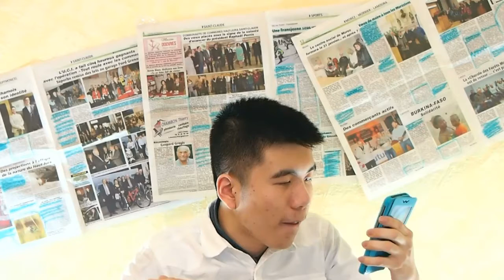Une retraitée vendeuse de Sex-Toys ?! - Désinformation Internétisé #41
Et oui, les Désinformations Internétisés sont de retour ! Et aujourd'hui on va s'interreser à une retraitée qui recoit des appels ... très très joyeux !

Crédits :
Pub Free - Prostituée (1999)
20minutes.fr